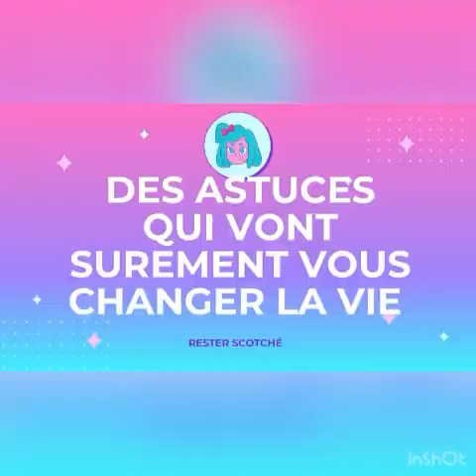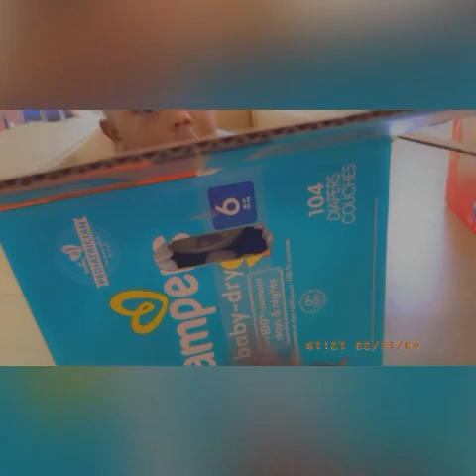matinée de samedi avec nous, activités enfants saines/gratuites. La vie de parents au Canada 🇨🇦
Applique ces conseils/astuce et tu verra un changement ppsitif de ta relations avec tes enfants

Bonjour et bienvenue sur ma chaîne Entre parents: mieux comprendre le développement global des  enfants / judicaille
Tu est un parent, futur parents?? Et même si tu n’es pas parents, tu a les enfants autour de toi, alors viens avec moi découvrir et apprendre et partager les astuces pour mieux comprendre et encadrer nos enfants.
Tu est immigrants au canada 🇨🇦 ? Seul ou avec ta familles ? Je t’explique aussi quelques techniques simples et facile pour t’aider dans ton intégration .

Je suis Judicaille  résidente au Canada 🇨🇦, maman de 2 garçon, éducatrices spécialisé à la petite enfance.
Merci de faire partie de ma communauté
Ici nous partageons tous sans tabou 👌👌

Immigrés au Canada 🇨🇦, es-tu  pour/ contre de laisser tes enfants fêter Halloween?/entre parents

garder bébé ￼ au chaud ￼en hiver au Canada 🇨🇦 routine du matin / habillage bébé 👶/ entre parents